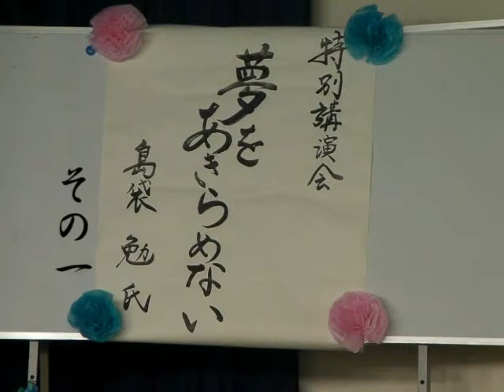島袋 勉さんの講演会「夢をあきらめない」その１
"義足のランナー"の著者　島袋勉さんの後援会「夢をあきらめない」が
２０１０年１０月１７日に福山市神辺町で行われました。

主催：(有)未来空間
協賛：福山北倫理法人会